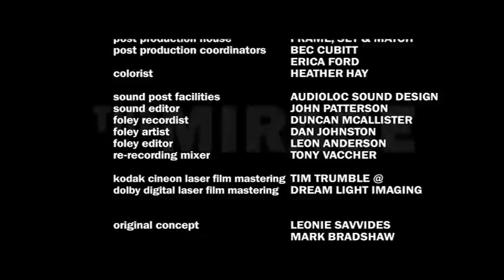THE MIRAGE - starring Sophie Lowe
The Mirage exists between parallel worlds where people effect each other in deceptively minor, but profound ways. Shot on 35mm film in 2007 The Mirage is an experimental short film by emerging writer director Leonie Savvides. Official Selection Montreal Film Festival 2008
Starring: Sophie Lowe, Lloyd Healy, Alen Dawood. Music by Mark Bradshaw. Produced by Clare Young